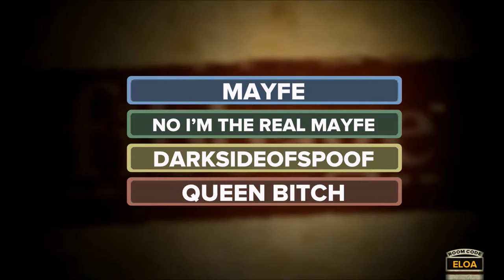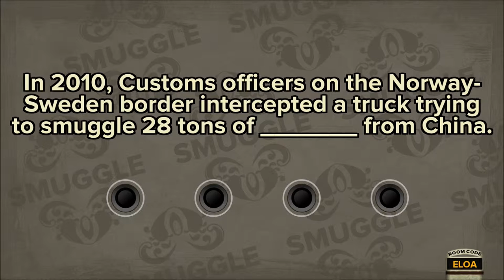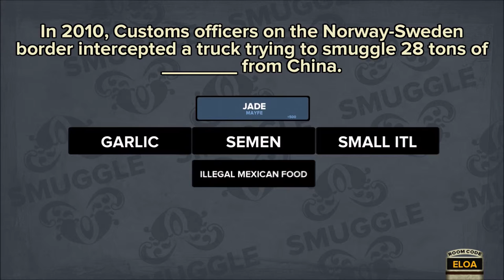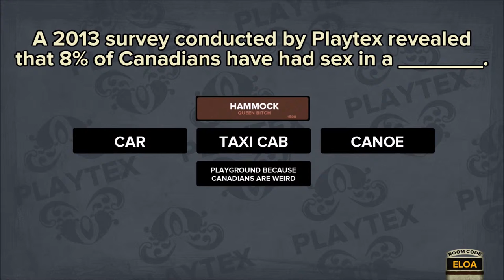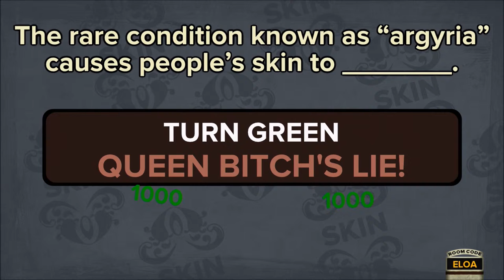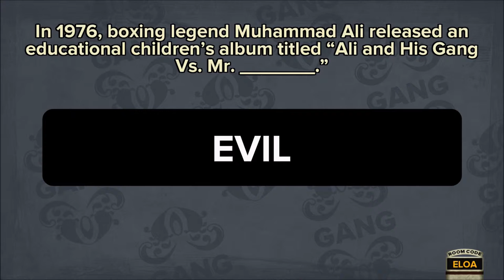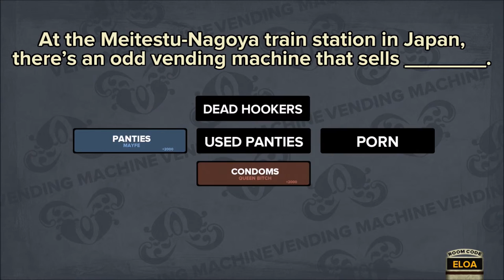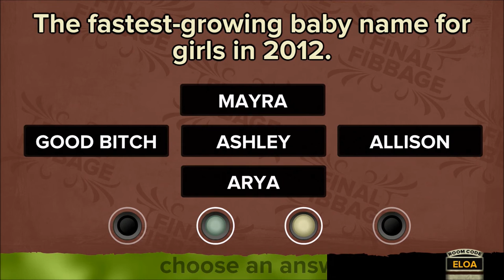Let's Play Fibbage part 2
Carlos gets the group to show up as Mayra, Enrique and Joey join him to see who is the best liar in Fibbage!

Are you interested in recording your own shows like R.K productions does? the click on the link here to see what recording hardware you can start with!